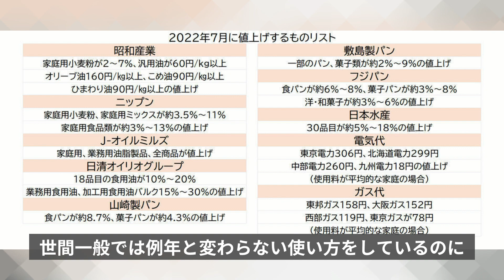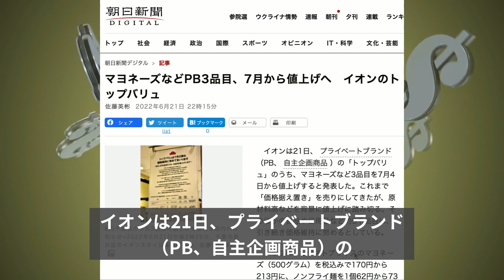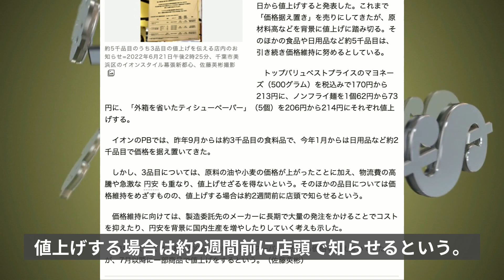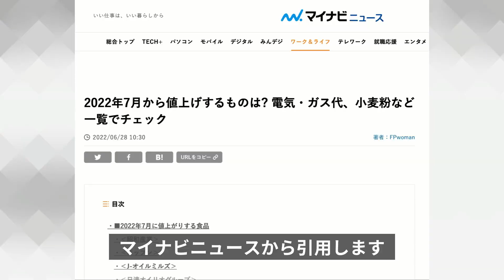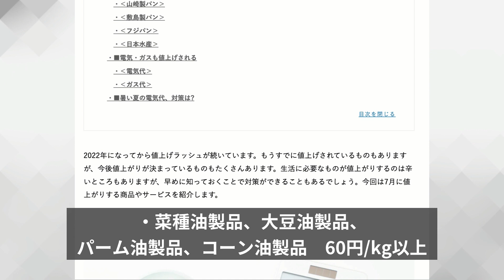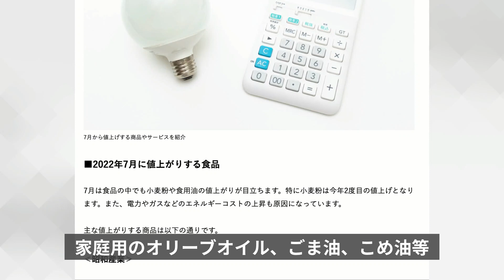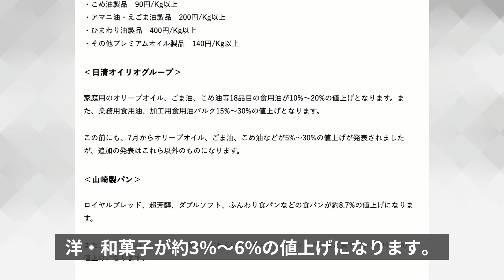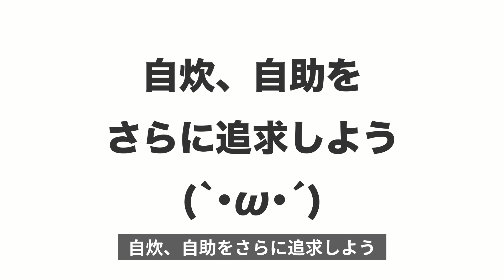7月からの値上げアイテム、理由、背景【備蓄するアラフォー独女】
7月からの値上げアイテム、理由、背景をピックアップしてみました
個人の支度はペースアップした方がよいかもです。

※合成音声で作成しています。

【引用記事】
★マヨネーズなどPB3品目、7月から値上げへ　イオンのトップバリュ

★2022年7月から値上げするものは? 電気・ガス代、小麦粉など一覧でチェック

【実際に投稿主が購入している一部です。備蓄の候補にどうぞ】
★【お徳用】大豆ミート ソイチョップ 不揃い大豆肉 炒め・煮物に 大容量サイズ 1kg
★まめやの底力 北海道産 中粒大豆 5kg（1ｋｇ×5袋）
★富永 いわし 煮つけ 缶詰 140g ×6個 [ 国内加工 化学調味料不使用 DHA EPA 含有]
★富永貿易 TOMINAGA さば みそ煮 缶詰 [ 国内水揚げさば 国内加工 化学調味料不使用 ] 150g ×6個
★富永貿易 TOMINAGA さば 味付 缶詰 [ 国内水揚げさば 国内加工 化学調味料不使用 ] 150g ×6個
【水関連】
★ソーヤーミニ（雨水などを濾過）
★ブリタマクストラカートリッジ（日常使い）

【自己紹介】

決して丁寧ではありませんがシンプルな生活を極めることを趣味としている、独身アラフォーです。

昔は会社員もやってましたが、今はいかに最低限の人間関係でつながり、引きこもってコンパクトな生活をするかだけを考えているので、社会不適合者に当てはまると思います。

根っからのズボラ体質で、めんどくさいことはやりたくないので、
「いかにサボり楽に生きるか」を生涯の目標としています。

🎵使用BGM